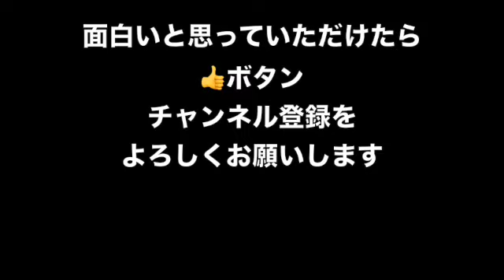【デイアジング 】あの魚が爆釣した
デイアジングでサバの子供が爆釣し、引きを楽しみました。
次はアジが爆釣してほしいです